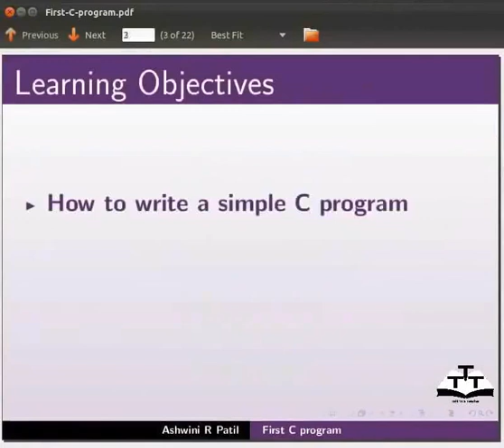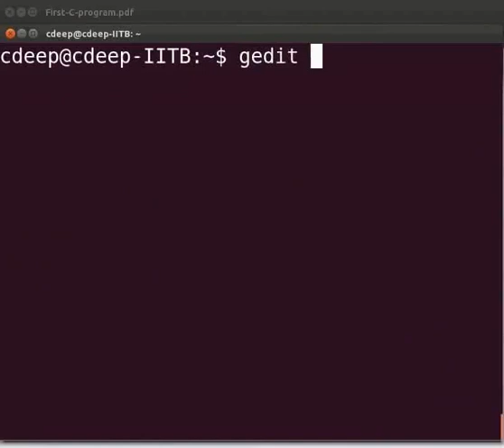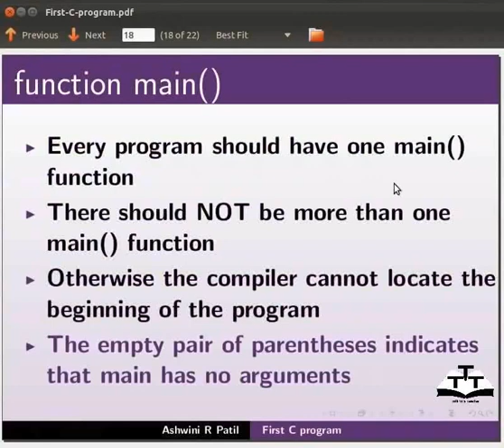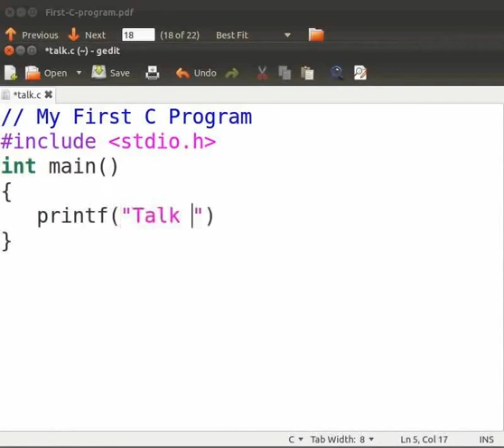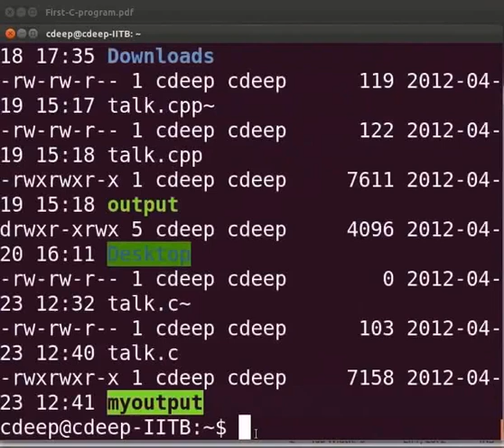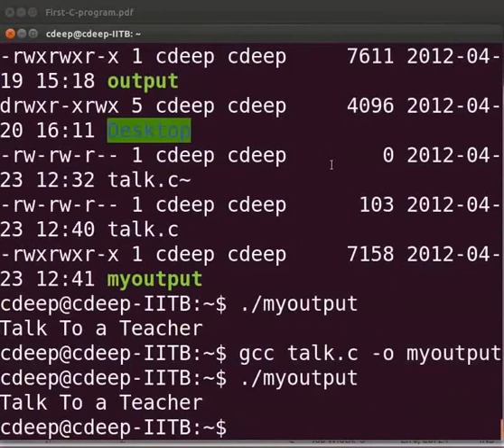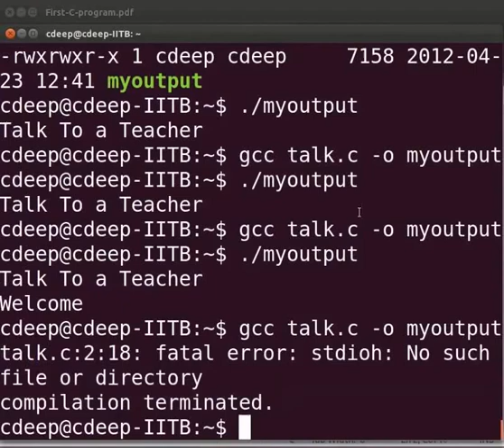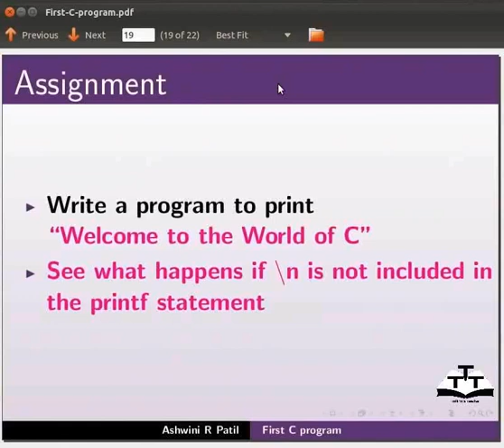First C Program - Assamese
Outline:
১)প্ৰথম C প্ৰোগ্ৰাম
-হেদাৰ ফাইল্চ(Header Files)
-main()
-মাজু বন্ধনী (Curly braces)
-printf()
-চেমিক’লন ;(semicolon) ;
-C প্ৰোগ্ৰাম এটা কম্পাইল কৰা
--উদাহৰণ: gcc filename.c -o output parameter
-C প্ৰোগ্ৰাম এটা কাৰ্যকৰী কৰা
--উদাহৰণ: ./output parameter
-ভুল(Errors)